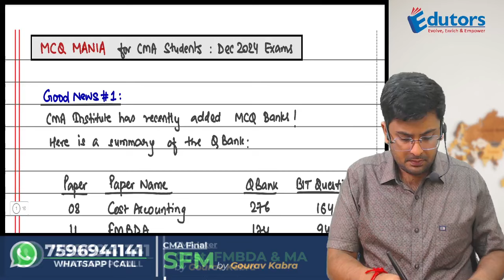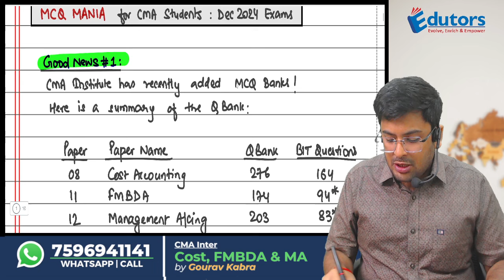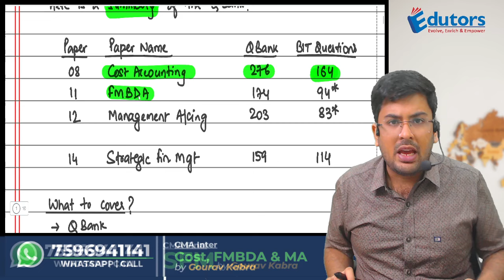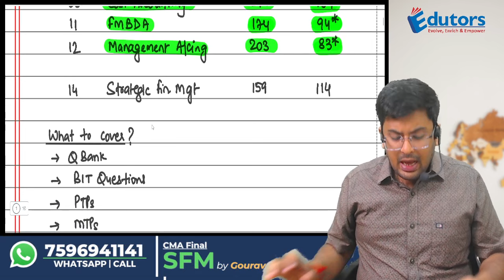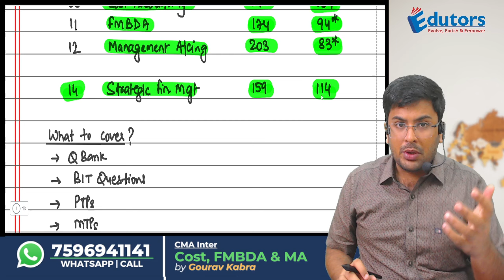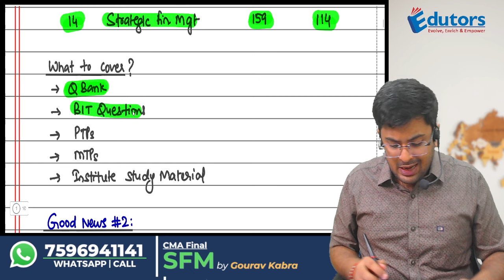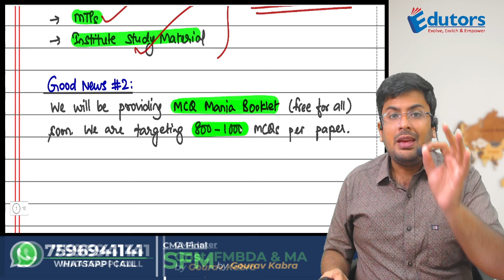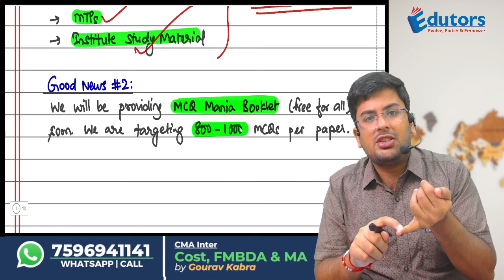CMA Exams - Dec 2024 | MCQ Mania for Inter & Final Students | Gourav Kabra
1. Gourav Kabra - CA & CMA
2. Gourav Kabra (for CFA candidates)